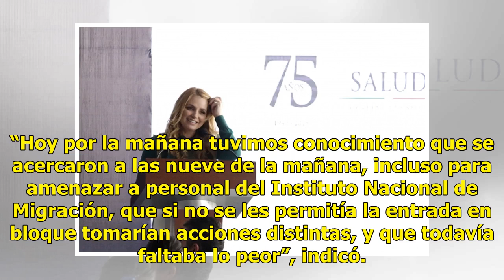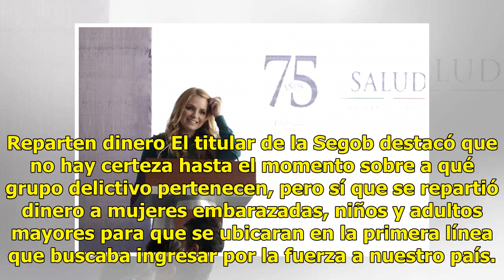Grupos delictivos se infiltran en caravana migrante: Navarrete Prida - El Diario de Yucatán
MÉXICO (Notimex).- El secretario de Gobernación, Alfonso Navarrete Prida, reconoció que desafortunadamente grupos delictivos se han infiltrado en la caravana migrante, como lo confirma el gobierno de Guatemala, pero ya han sido identificados con nombre y apellido. “Hoy por la mañana tuvimos conocimi...